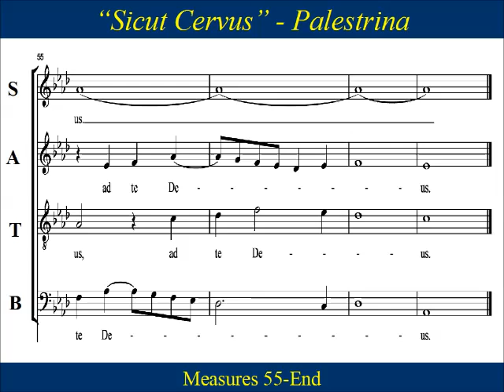Palestrina Sicut Cervus A-flat Alto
Alto  Choir Practice: (key of A-flat)   “Sicut cervus” ,  by Giovanni Pierluigi da Palestrina (1525–1594),  is from the Latin text of  Psalm 42: "As the deer longs for flowing waters, so longs my soul for you, O God."   As water has a  symbolic meaning  within the Christian tradition, the Psalm text resonates with the waters of Baptism as well as the living water of the Eucharist.   “Sicut cervus” is identified with Easter Vigil as new converts to the faith are brought forth for Holy Baptism, and thus celebrate their first Communion on the day of Christ's victory.  Also, the soul's longing for union with God can be fulfilled in the reception of the Eucharist, making Sicut cervus an excellent choice for any Communion-time meditation.

Latin:     “Sic-ut ,  cer-vus    de-si-de-rat    ad   fon-tes     a-qua-rum,”
                “i-ta    de-si-de-rat    a-ni-ma      me-a     ad     te     De-us.

Pronunciation:
See-koot  chehr-voos   deh-see-deh-raht   ahd  fohn-tehs  ah- kwah-room,
ee-tah      deh-see-deh-raht    ah-nee-mah    meh-ah   ahd  teh   Deh-oos.

"As the deer thirsts for the waters, so my soul longs for Thee, O God!"